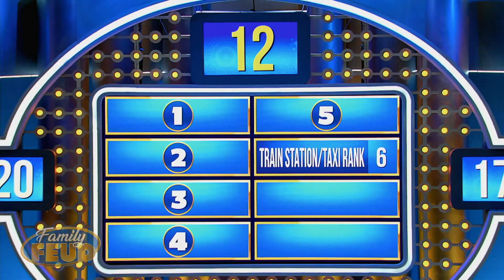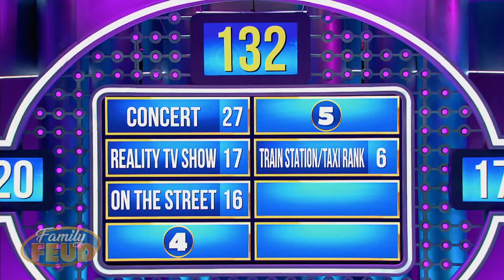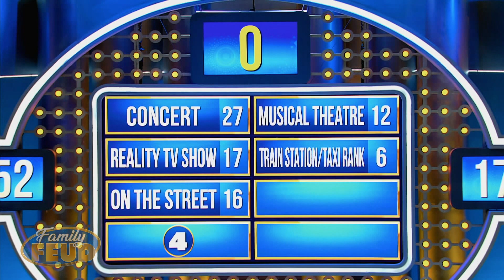Would you see SOMEONE SINGING FOR DOUBLE POINTS?? | Family Feud South Africa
Would you ever see someone singing in the middle of the shopping centre?? Perhaps not, but FOR DOUBLE POINTS would you SING IN PUBLIC?? Well for those DOUBLE POINTS, our Feuding Families have to let us know WHERE WE CAN FIND THE SINGERS!!